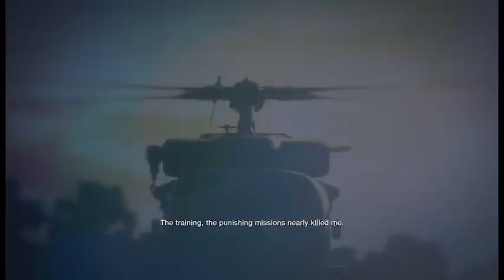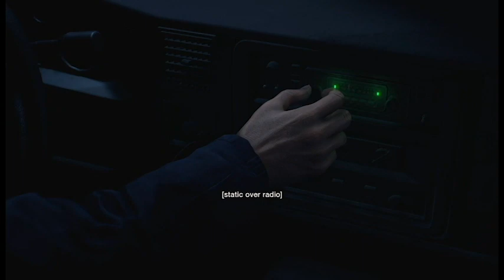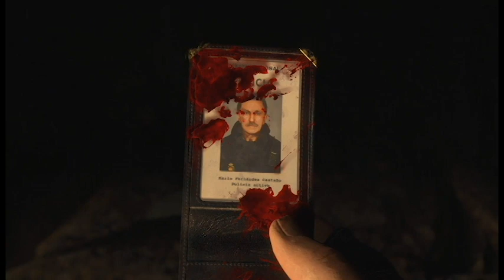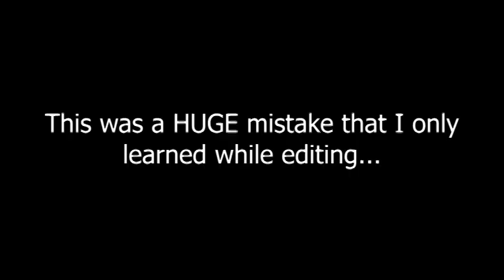Resident Evil 4 | Episode 1 | Experience The Nightmare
Again, sorry for being able to hear my computer, you'll be able to hear it for a few episodes. I'll try to fix that ASAP. Also, sorry for the music cutting out occasionally, I have no clue what makes that happen. Thank you in advance.

I know I said Skyrim was up next, but I'm weird, so here is Resident Evil 4. Please give me any feedback on any issues with the video/audio. I think I need to change how I do my audio, but that won't be for a while. Again, thank you for your support and patience. Be the reason someone smiled.

Timestamps:
Intro and Shenanigans: 00:00
Game Start: 2:45
Game Intro: 4:13
Game Playable Start: 8:58
Start House: 11:02
My Awful Shooting: 18:11
Dyslexic Reading (and it was there): 20:17
Stupid Decision Making: 23:09
Time to Leave: 25:09
Friendly Wolf: 30:50
Outro: 35:11